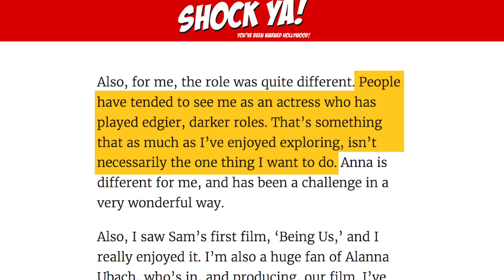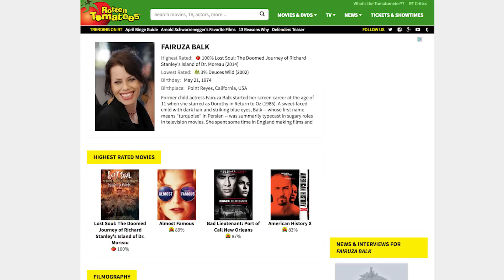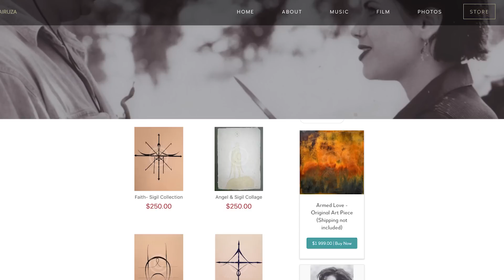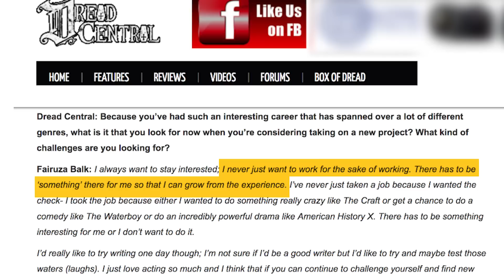Why You Don't Hear About This Craft Star Anymore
She started acting as a child star in the '80s with fantasy films like "Return to Oz" and "The Worst Witch," and she continued her success into the '90s with the cult classic high school film "The Craft" and the hard-hitting drama "American History X," but Fairuza Balk hasn’t been showing up in as many popular movies in recent years. Balk has continued to act, including a turn on the acclaimed drama "Ray Donovan," but she has also spent her time pursuing her interests in art and music. Let’s take a look at what Fairuza Balk has been up to recently, even if you haven’t heard about her as much as you once did.

Always the gloom girl | 0:00
Oddball antics | 1:25
Box office bummers | 2:19
Other avenues of artwork | 3:09
Abstaining from the fame game | 3:30
Time for a turnaround? | 4:21